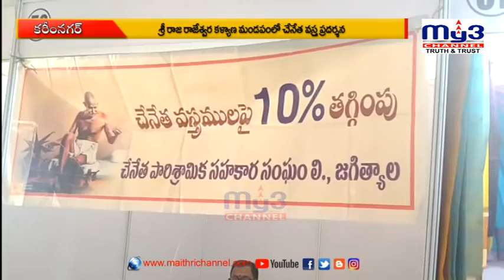చేనేత వస్త్ర ప్రదర్శనకు స్పందన.. || MY3 NEWS 12-03-22 8pm